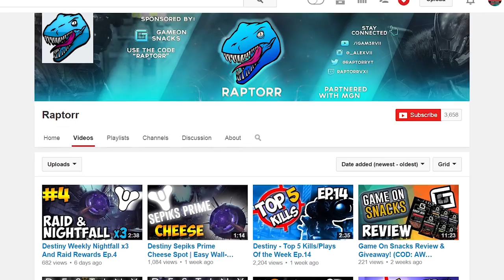★ Partner Interview: Raptorr - MGN Community Update #3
Hello Freedom! In this MGN community update, we interview one of our partners, Raptorr!

Apply to become an MGN partner today!

▼ Links

▼ Heartbeat

▼ Freedom!

▼ Music